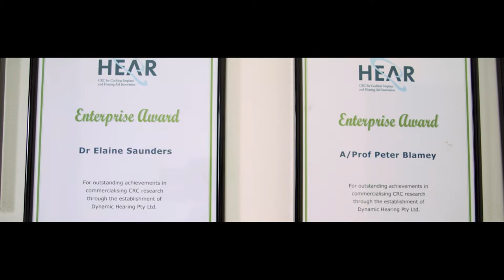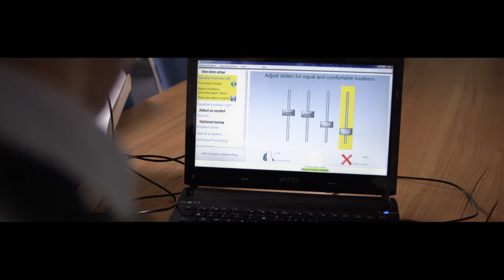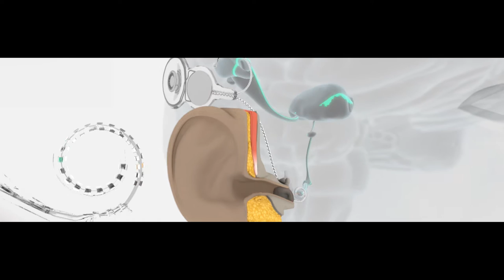2012 ATSE Clunies Ross Award: Professor Peter Blamey, Hearing Technology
Professor Peter Blamey has worked on cochlear implants, hearing aids, and the development of spoken language in children with impaired hearing since 1979, when he joined Professor Graeme Clark’s team at The University of Melbourne. The first patient had just been implanted with a prototype device in Melbourne and Peter’s role was to investigate the hearing sensations produced by electrical stimulation of the hearing nerve.

Later, as an NHMRC Research Fellow, he showed that children born deaf could acquire spoken language in a normal manner with a cochlear implant, and the implant produced by Cochlear Limited has had a major social impact on the lives of about 100,000 deaf children globally.

Peter is a co-inventor on more than 20 patent families, most of which have been used in cochlear implants, hearing aids, and/or headset products. The financial burden of hearing loss in Australia has been estimated at $11.9 billion per year and only about 20 per cent of people who would benefit are using hearing aids. Blamey & Saunders Hearing Pty Ltd is using Peter’s new technologies and a new business approach to tackle these problems with a hearing aid that can be adjusted by the wearer, lowering the price of state-of-the-art hearing aids by a factor of three, thus enabling more people to improve their quality of life. As Deputy Director (IP and Commercialisation) at the Bionics Institute, Peter is helping develop and commercialise a Bionic Eye, devices for deep brain stimulation and other bionic devices for chronic medical conditions.